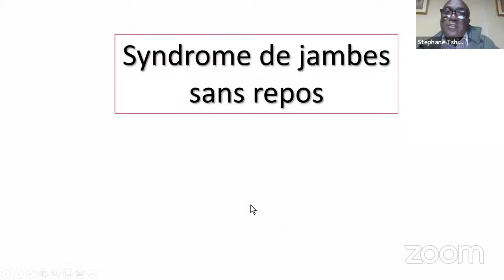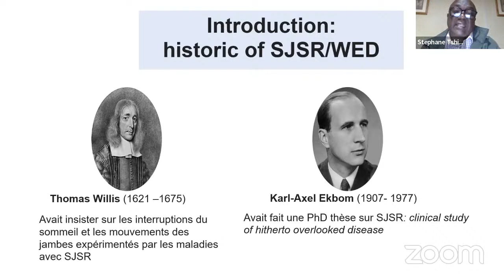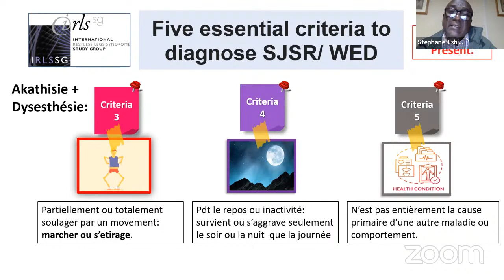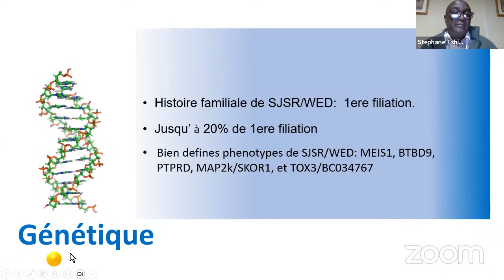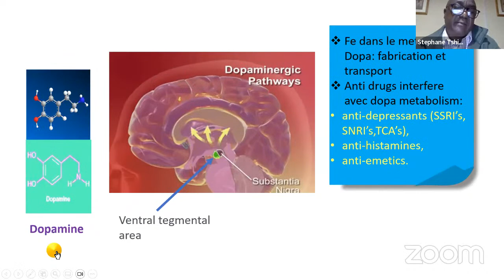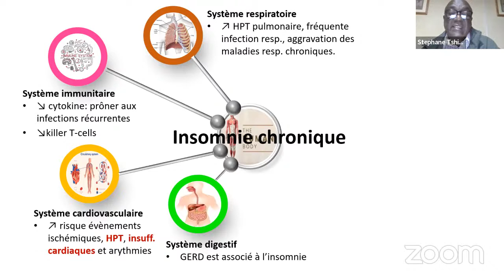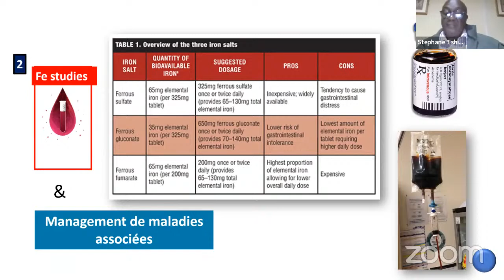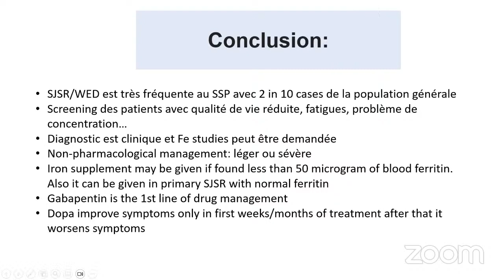Le syndrome de jambes sans repos - Dr Tshitenge